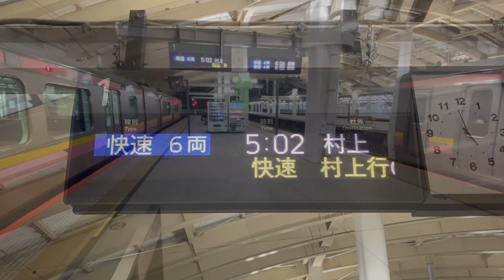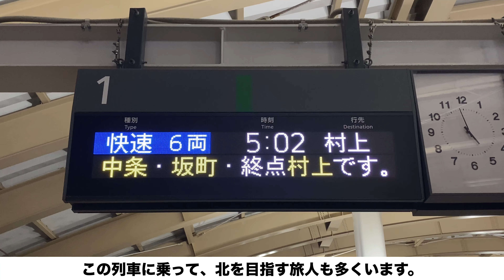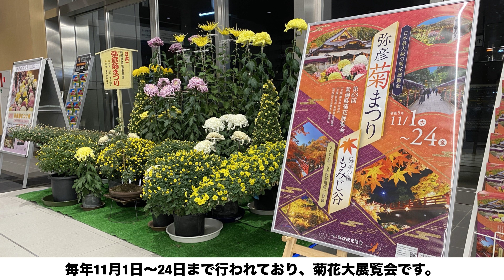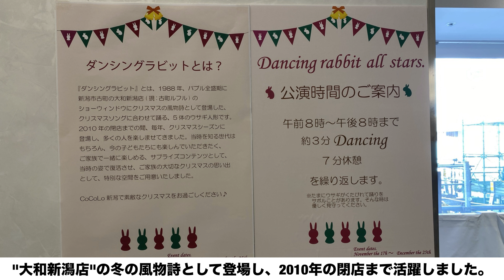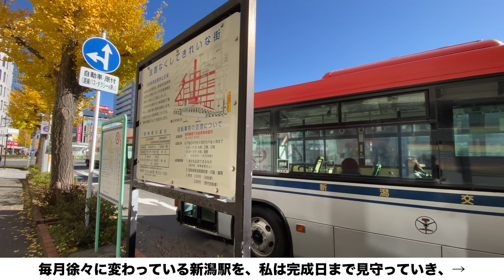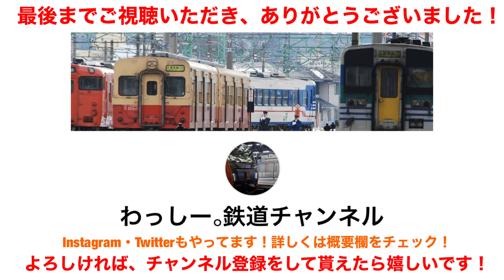【新潟駅の変貌】バスターミナルの姿とクリスマス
2023年11月の新潟駅の様子を、何度かに分けて撮影しました。
新バスターミナルの姿が現れたり、ダンシングラビットが復活したり・・・。
一緒に、新潟駅の様子を攻略しましょう！